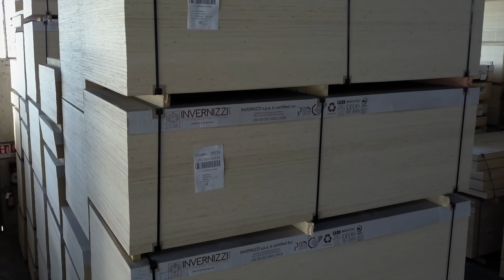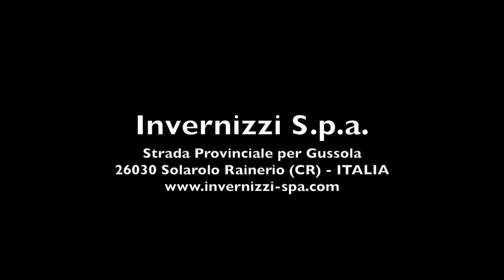Invernizzi S.p.a - Corporate introduction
The factory is situated in Solarolo Rainerio (Cremona) on an area of more than 380.000 square meters of which more than 40.000 are indoor with 160 employees. Invernizzi SpA is since many years a market leader and is positioned at higher and higher levels.

Invernizzi S.p.a. is certified both as quality system (ISO 9001) and as products (CATAS E1 – CARB-CE2+) and chain of custody (FSC®-PEFC™)